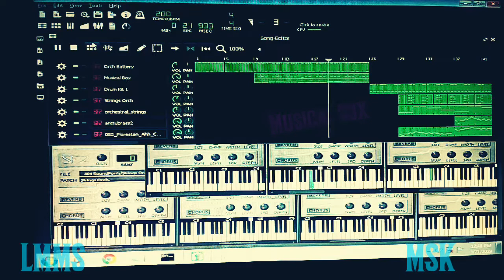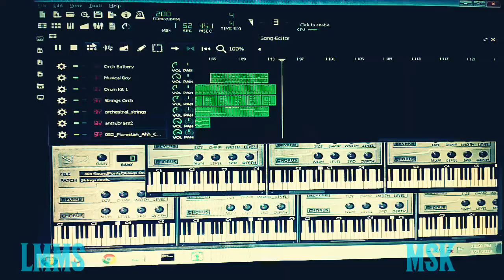Vada Chennai | The King of the Sea | BGM | Cover by MSK | LMMS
Wear earphones for better results.